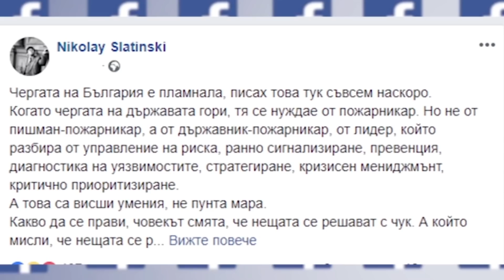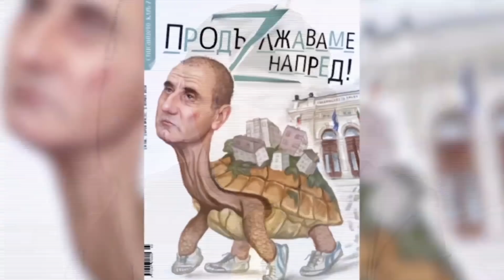Владимир Дончев в "ДЕНЯТ с В.Дремджиев", 15.4.19, TV+ и TV1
Владимир Дончев за казуса Иванчева, рекордът на това съмнително дело, политическата употреба на агитките и интересите на хората, които стоят зад тях, защо Борисов се връща към темата